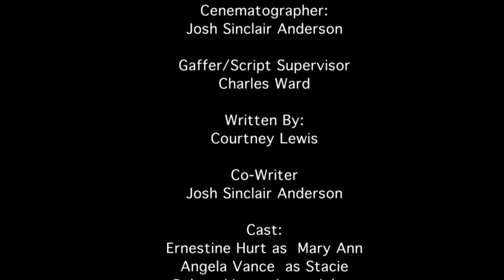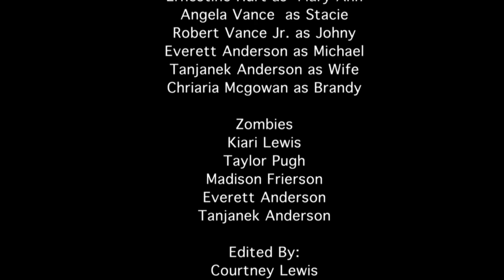"A Child's Warning" Short Film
A child warns his mother about the end of the world and about the Zombies taking over. Find out what happens when she didn't believe her son.